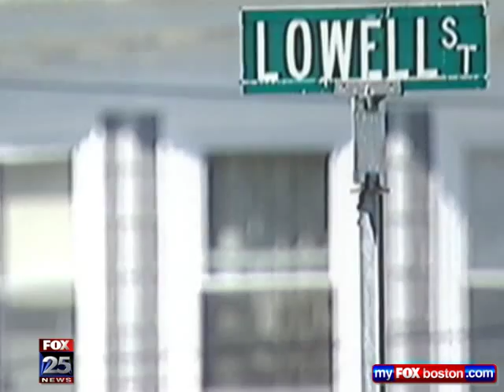Unsolved: Timothy Walker Lawrence, MA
Rest In Peace Timothy Walker

Violence needs to stop!!